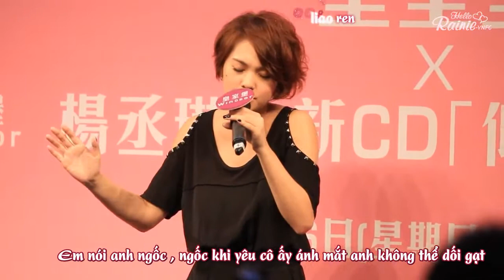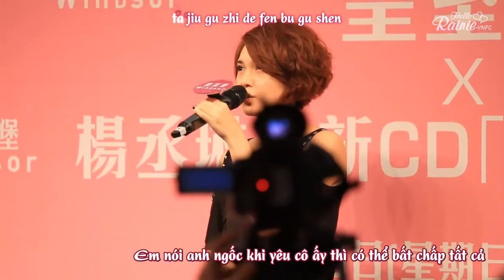[VIETSUB] Chúng ta đều ngốc |我们都傻 - Dương Thừa Lâm | Rainie Yang 楊丞琳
Dương Thừa Lâm - Rainie Yang VietNam Fanclub